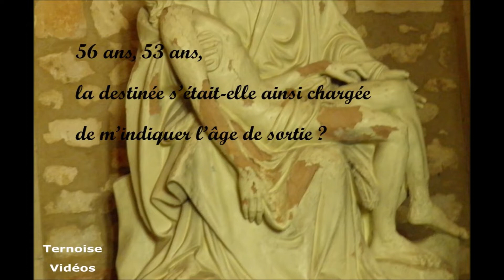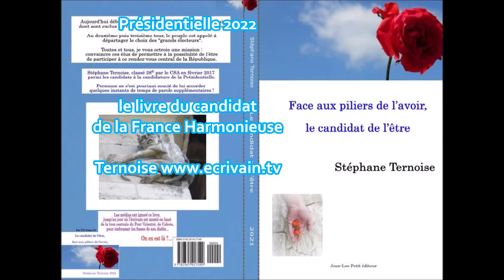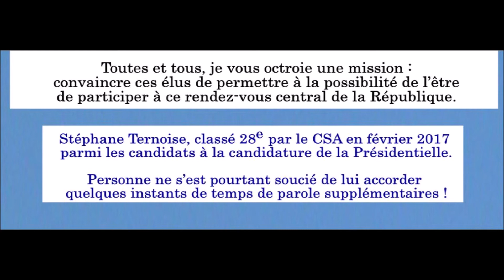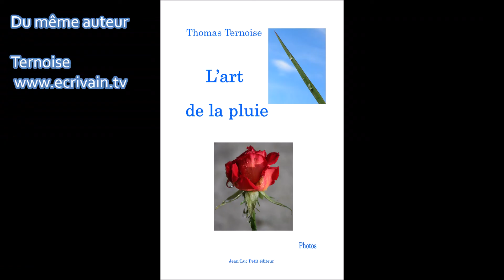Sagesse TV Redevenu un site Ternoise le 11 novembre 2021. Créé en 2009 Perdu par oubli en 2020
Jeudi 11 novembre 2021, deux minutes après son retour en disponibilité, j'ai lancé un ordre d'achat de sagesse.tv.
Et heureusement, personne ne fut plus rapide, personne n'avait utilisé un service très cher pour l'obtenir dès sa remise sur le marché.
Sagesse TV peut certes être considéré comme un oxymore.

Créé en 2009, j'ai perdu le domaine par absence de renouvellement le 26 juin 2020.
Une des conséquences de ma déconnexion du monde. Dirais-je.
Naturellement, aucune confidence sur le sujet alors, me contentant de supprimer au maximum sa présence sur les autres sites et vidéo...

Site en .tv Status Redemption Period, Pending Delete 5 jours, dans ce cas 6...